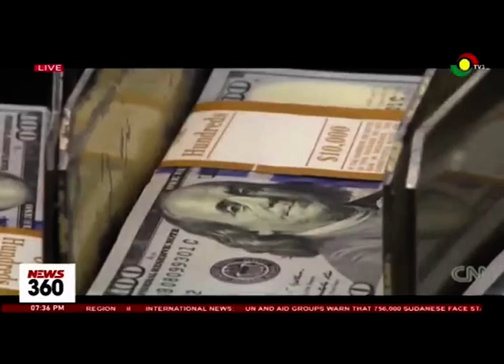Economist demands scrutiny of IMF bailout tranches received